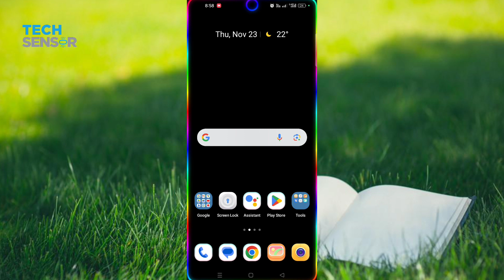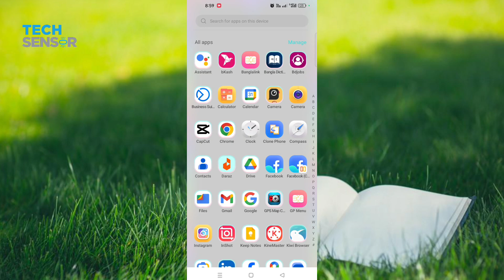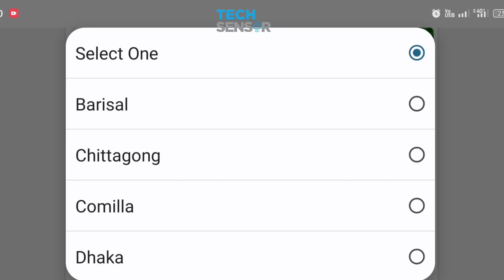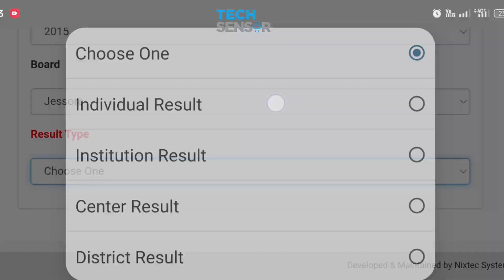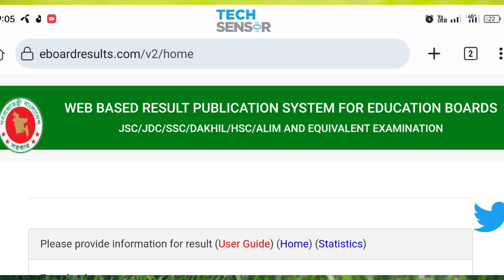এইচএসসি রেজাল্ট কিভাবে দেখবো ২০২৩ | How To Check HSC Result 2023 | HSC Result Dekhbo Kivabe 2023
Expected Date: Result will be published 26_November 2023

SMS System :
Students can also check their HSC result 2023 through SMS by following these steps:

Go to the message option on your mobile phone

🔷 Write: HSC Board name (First 3 letters)  Roll 2023 and send it to 16222 number
▶️ Send the message to 16222.

EXAMPLE: HSC DIN 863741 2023

REQUIRED CODES TO CHECK HSC RESULT 2023 THROUGH SMS:

ALL BOARD NAME & BOARD CODE:

Dinajpur - DIN
Jessore - JES
Comilla - COM
Chittagong - CHA
Barishal - BAR
Rajshahi - RAJ
Madrasah - MAD
Dhaka- DHA
Mymensingh - MYM
Sylhet - SYL
Technical (BTEB)
Thank's for Watching.
আমাদের টেলিগ্রাম চ্যানেলে জয়েন করুন এই লিংক থেকে